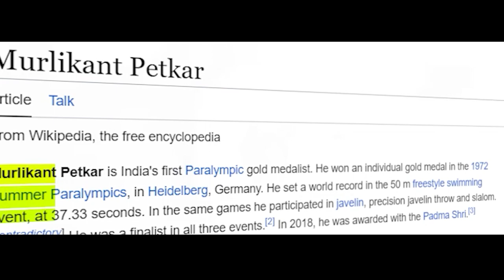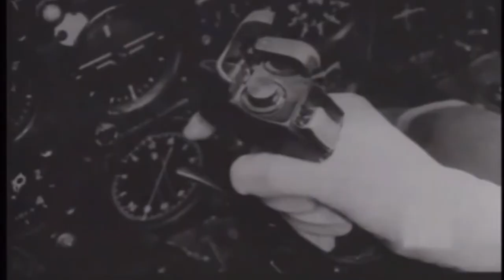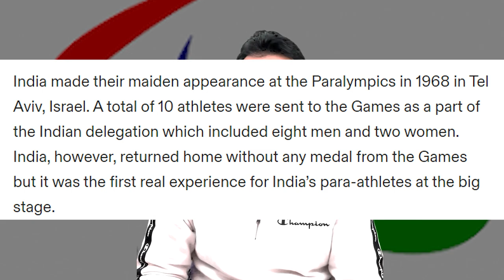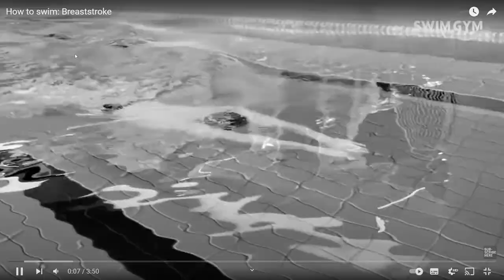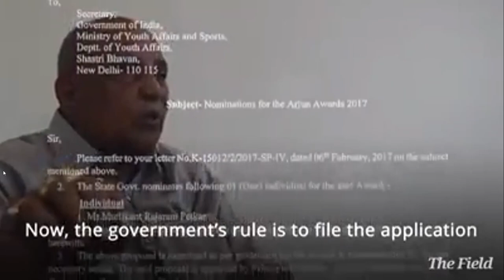MURLIKANT PETKAR ASLI KAHAANI|| INSPIRATIONAL STORY || CHANDU CHAMPION || Sandeep Sanger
in this video you will know about the real story of our real hero of shri Murlikant Petkar . His life journey from struggle to success. From paralympic gold medal to Padma shri awards.
in my videos viewers will get knowledge about the hot topics with fact check .
i try my best to deliver you knowledge with some interesting fact and interesting way